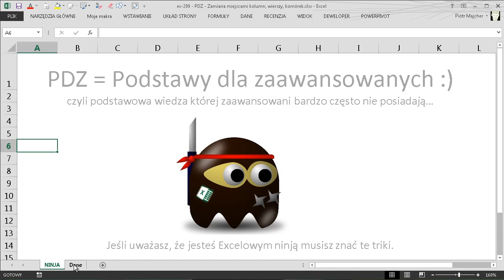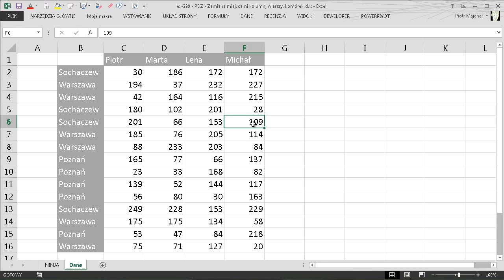excel-299 - PDZ - Szybka zamiana miejscami sąsiadujących kolumn, wierszy, komórek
W tym odcinku zobaczysz jak szybko zamieniać miejscami sąsiadujące kolumny, wiersze lub komórki.